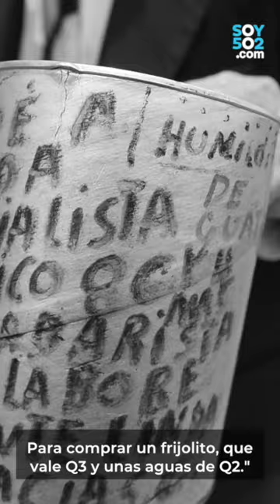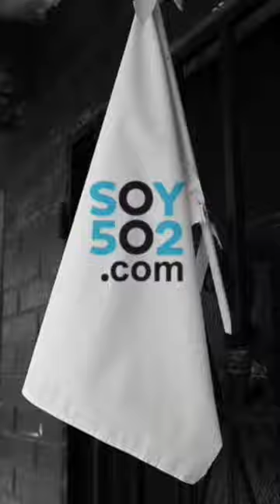BanderasBlancas: "El Marchante" quiere ganarle el partido a la crisis del coronavirus